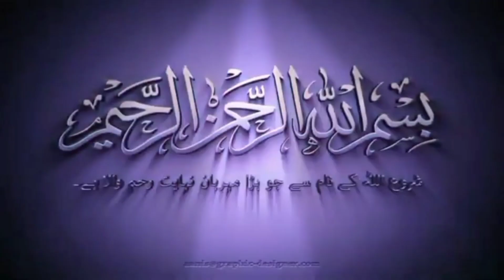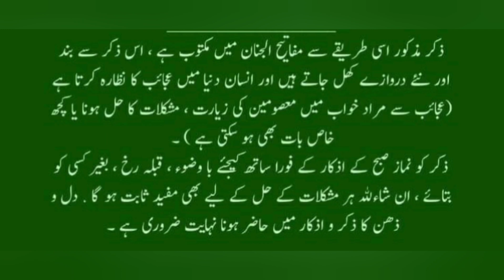MUSHKILAT HAL HOGI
Bas ek Assam Amal